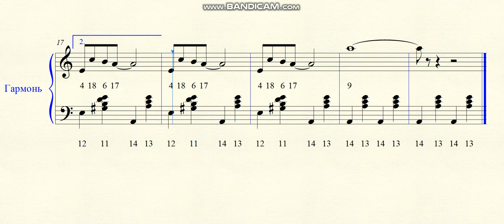Родительский дом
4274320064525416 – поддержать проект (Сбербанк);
- ноты c текстом в PDF здесь;